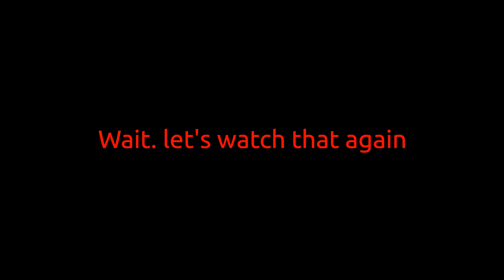Normal day in War Thunder #6